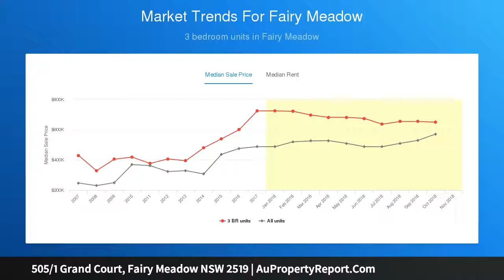505/1 Grand Court, Fairy Meadow NSW 2519 | AuPropertyReport.Com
505/1 Grand Court, Fairy Meadow NSW 2519
Property Type: apartment
Bedrooms: 3
Bathrooms: 3
Car Space: 2
Excellence in entertaining